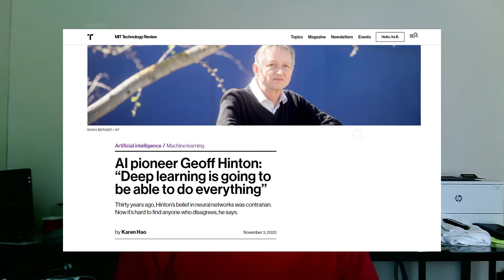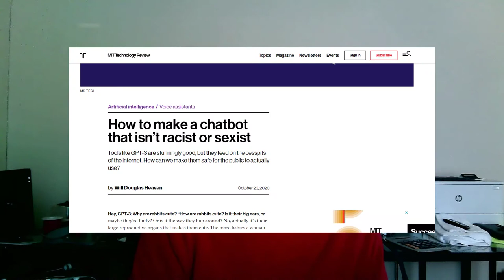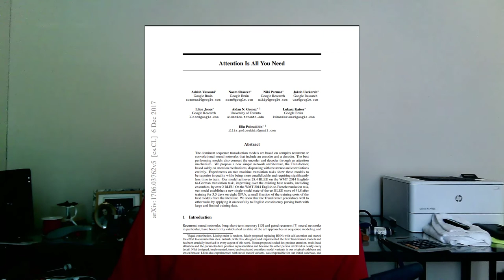Karen Hao interviews Geoff Hinton for MIT Technology Review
MIT's Technology Review website ran a story written by Karen Hao built from an interview with Geoff Hinton. During the interview Hinton makes reference to the work of Ashish Vashwani and his colleagues on "transformers"